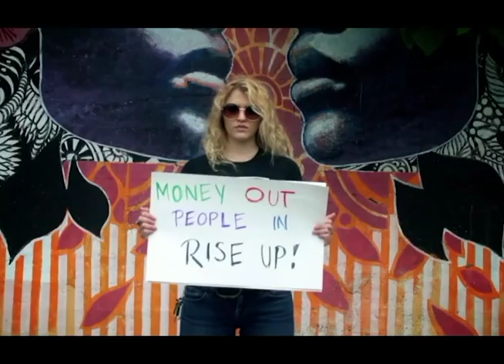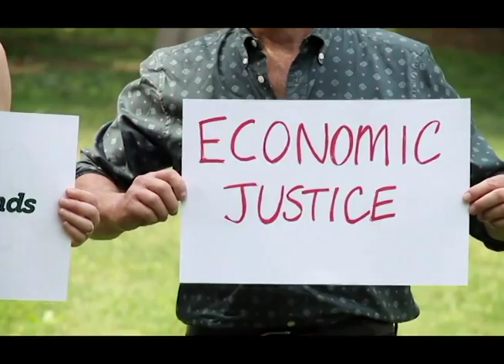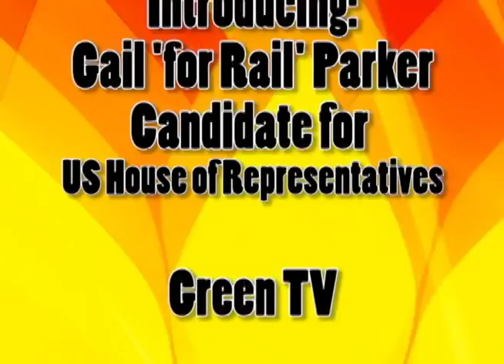060A Gail Parker 2016 Part 1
Green TV Spotlights Gail 'for Rail' Parker's life through pictures.  Gail is a candidate for US House of Representatives, Congressional District 1.